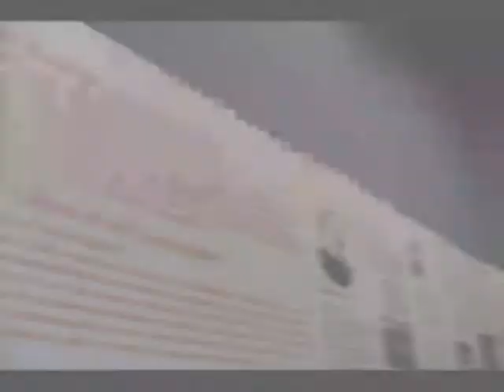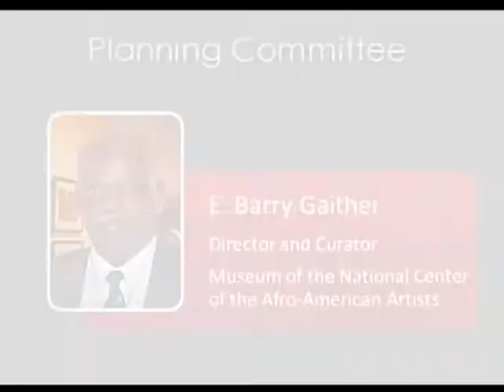Merengue! Visual Rhythms makes its only Boston stop!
In a special collaboration with the Museum of the National Center of Afro American Artists, the Planning Committee of Merengue Boston/Visual Rhythms held a private reception for the sponsors supporters of the Merengue exhibit.  Co-Curator, Camilo Alvarez spoke with Gil Matos about this unique collection that has never before been seen in New England.  Merengue as a musical genre permeates the Dominican culture.  You can find it in the rhythm of it's people.  The way they talk, they way the move, the way they welcome you with open arms.  Merengue as music and merengue as art permeate your soul and make a lasting impression.  Any which way you look at it, Merengue is a force to be reckoned with.   The 40 plus pieces in this exhibit contain Merengue on paper, photographs, sculpture and popular graphics.